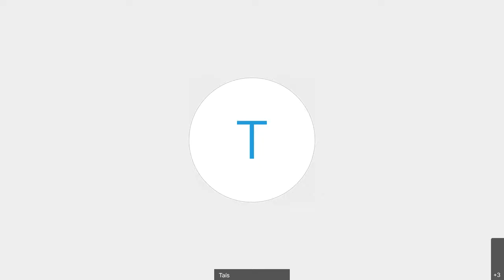Matthew 21:18-22: Cursing the Fig Tree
We focus on Jesus' cursing of the fig tree as a prophetic and eschatological action that pronounces judgment on the Jesus' opponents for their barrenness (their failure to bear fruit) and their lack of faith in God. We also locate this action in the broader context of Jesus' critique of the religious establishment for their static view of God, which is a denial of the living God, as well as their self-interested understanding of Sacred Scripture and their self-serving operation of the Temple which is intended to worship God while building the faith of the Israelites.